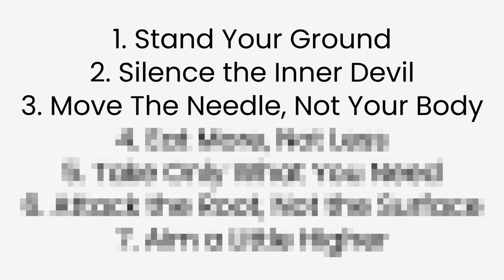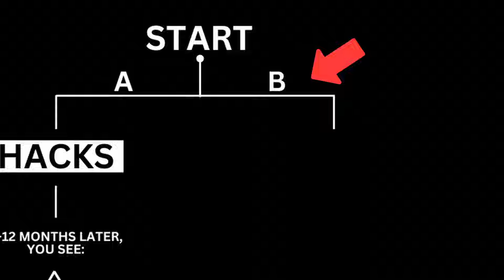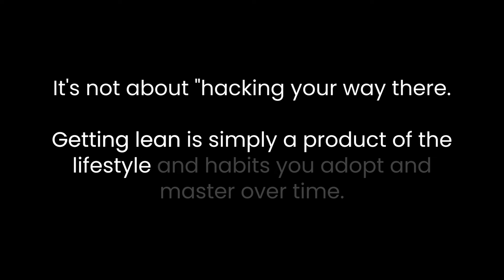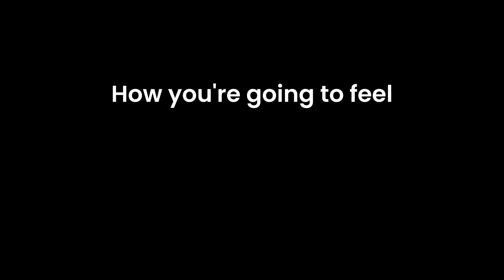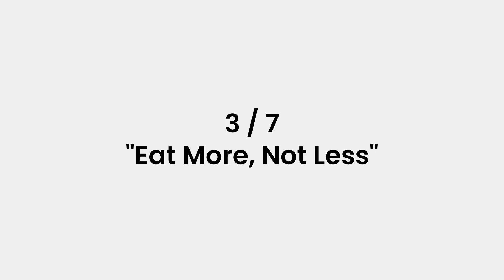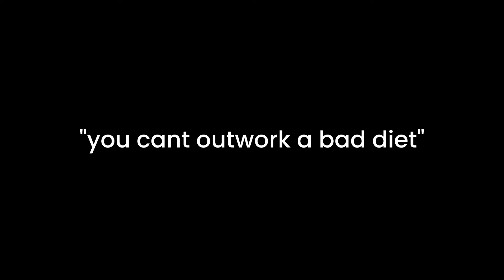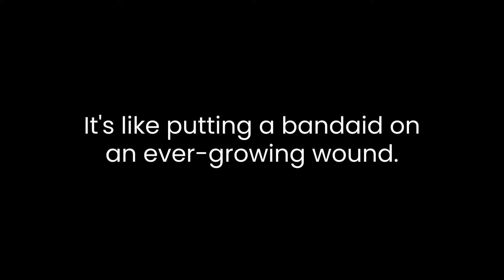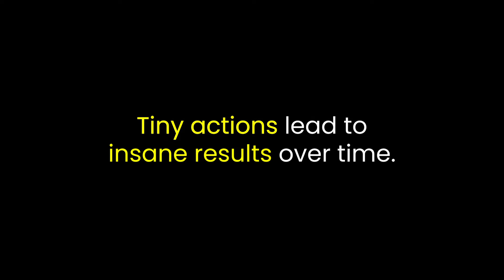The Smartest Way To Get Lean In 2024 (Fast!)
Most guys will never get lean in their lifetime simply because they go down the wrong path. They struggle with things like sticking to their diet and workout routines but it's not entirely their fault. On the other side is a more guaranteed path to successfully achieving a lean body, arguably a faster path. If you're struggling to lose the belly and you're tired of feeling like you're running around in circles, watch this video where I share with you the smartest way to get lean in 2024 and beyond (unless there's a magic pill I don't know about).

0:00 WHY You Struggle to Get Lean
0:44 Understand THIS to Get Lean Fast
2:42 Habit #1
3:31 Habit #2
4:08 Habit #3
4:52 Habit #4
5:30 Habit #5
6:06 Habit #6
6:43 Habit #7